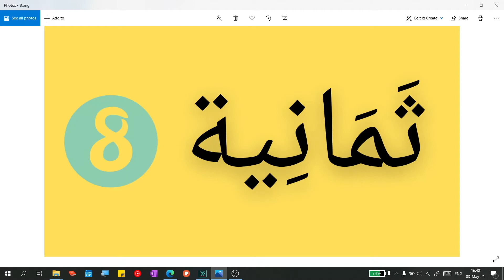Lagu Nombor 1 10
I am using this song as minus one...